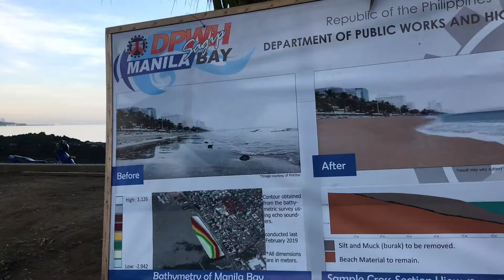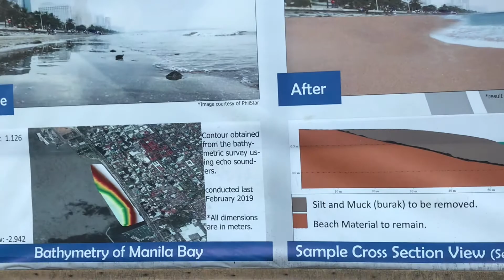MANILA BAY UPDATE | REHABILITATION | CLEANUP by LOUIE PARINAS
Manila Bay Update may 2019
plus Taho and Massage Experience sa Baywalk, Roxas Boulevard!

the clean up is a project of the duterte administration